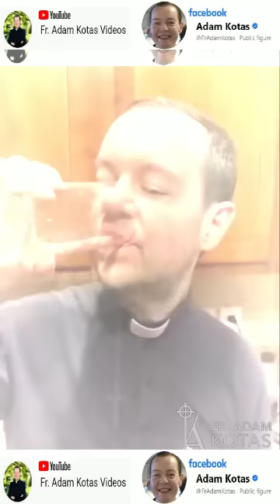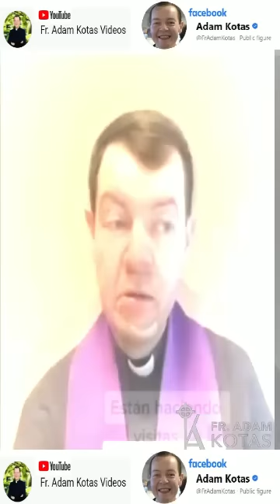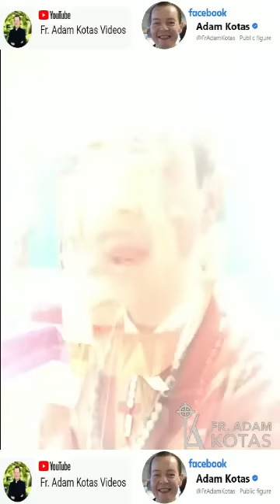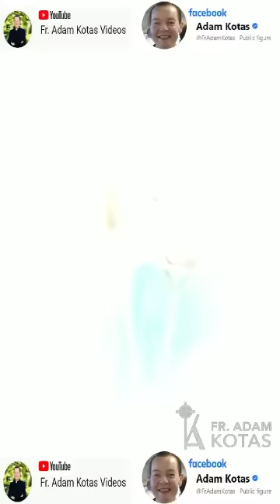🔔Aún con Tú Mundo hecho pedazos🙏Dios guiará tus pasos🙌Dios Sana, Libera y Rescata🙏¡Huev🥚s Días!😉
Padre Adam Kotas 🔔 Aún con Tú Mundo hecho pedazos🙏Dios guiará tus pasos 🙌 El Señor de los Cielos Sana, Libera y Rescata🙏¡Huev🥚s Días!😉